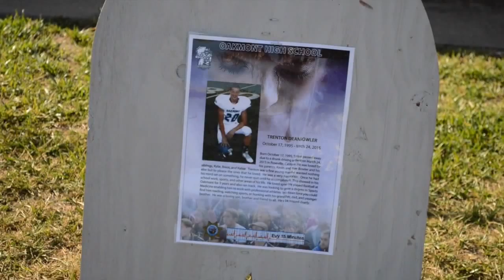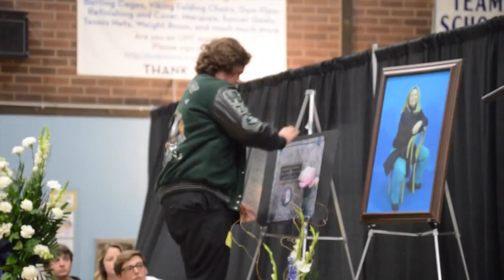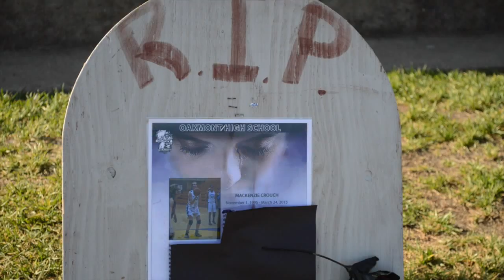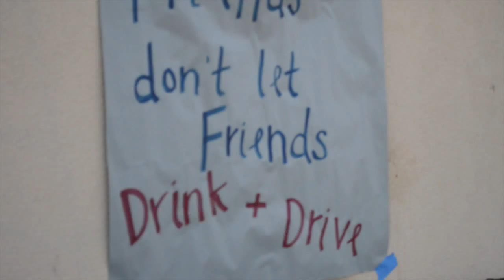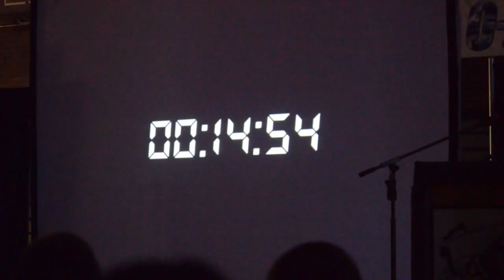Granite Bay senior Steven Ponzo presents at 'Every 15 Minutes'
Oakmont High hosted GB senior Steven Ponzo at the Every 15 Minutes presentation on the negative impact of drinking and driving.